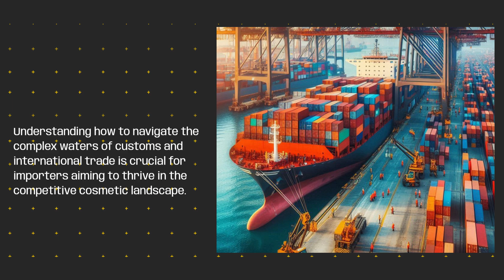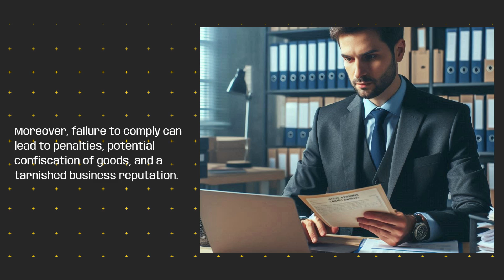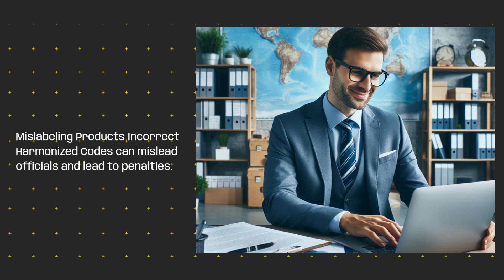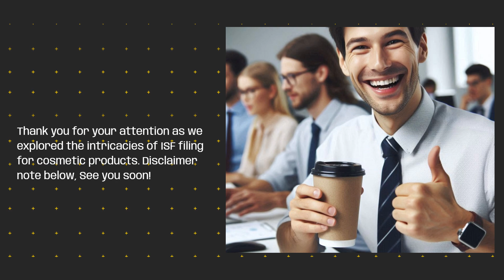How To File ISF For Other Makeup Remover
* e-Customs Clearing

Importing cosmetic products, like makeup removers, requires a thorough understanding of Importer Security Filing (ISF) regulations. The ISF, also known as 10+2, is a critical requirement by US Customs and Border Protection (CBP) aimed at enhancing cargo security and accuracy for imported goods. Compliance with ISF is a legal obligation that importers must take seriously, particularly in the competitive cosmetic industry. Filing ISF for cosmetic products is essential for security, compliance, and timely clearance at ports to avoid disruptions to business operations and penalties for non-compliance.

Critical data elements required for ISF filing include details about the importer of record, consignee, product description, and Harmonized Code. For makeup remover products, specific information such as manufacturing country, product form, and intended use must be accurately provided to prevent compliance issues. Engaging a knowledgeable customs broker can help streamline the ISF filing process, reduce errors, and ensure adherence to US regulations. Importers must file ISF timely, review entries meticulously, and collaborate with brokers to guarantee compliance and mitigate costly delays.

In addition to the initial ten data elements, the '10+2' ISF requirement entails additional data from the carrier, including vessel stow plans and container status messages. Attention to detail in these '+2' elements is crucial for meeting CBP security mandates and avoiding repercussions during customs inspections. Staying informed about compliance regulations, consistently collecting accurate data, and collaborating with customs experts are vital steps for importers aiming for seamless customs clearance and regulatory adherence. Understanding and following ISF guidelines for cosmetic products is pivotal for operational efficiency and sustained compliance in the dynamic customs brokerage landscape.

Video Disclaimer Here: This educational video is not linked to any US government entity.

0:53 - Importance of ISF
1:21 - Elements of ISF Filing
1:36 - Focus on Makeup Removers.